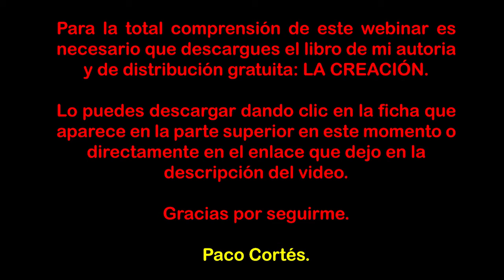CLASE 5: THOT EL ATLANTE | HERMES TRISMEGISTO | CRISTIANISMO | KABBALAH | GNOSIS | JESUCRISTO.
CLASE 5: THOT EL ATLANTE | HERMES TRISMEGISTO | CRISTIANISMO PRIMITIVO | KABBALAH | GNOSIS | JESUCRISTO.